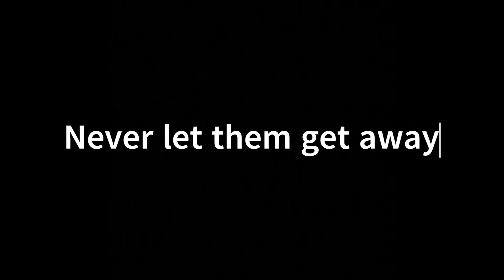Huntington Harbor never let them get away.